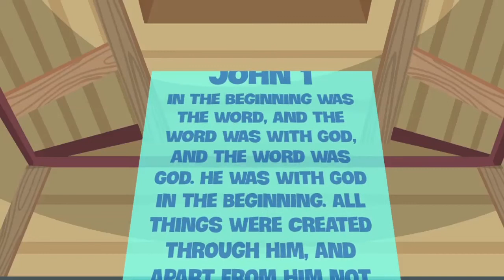Module 2, Unit 1, Lesson 1: Our God